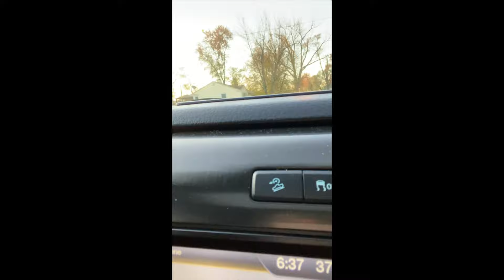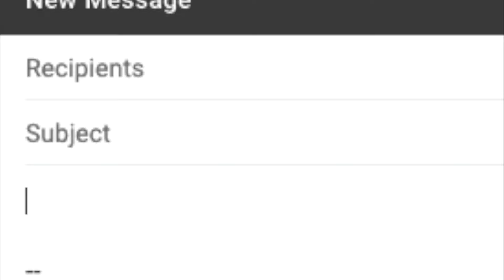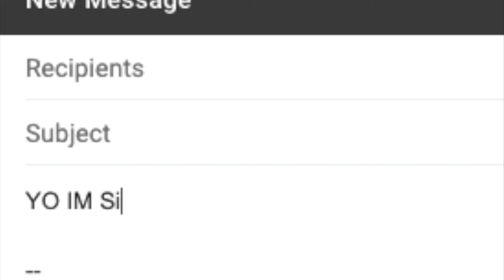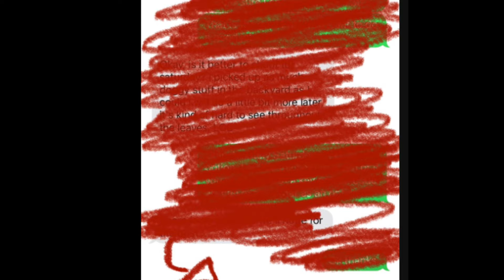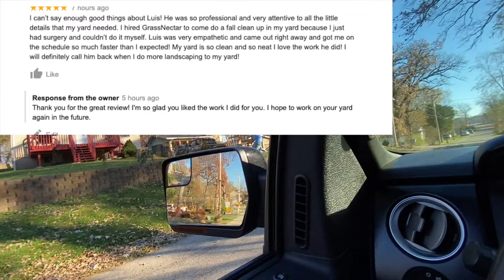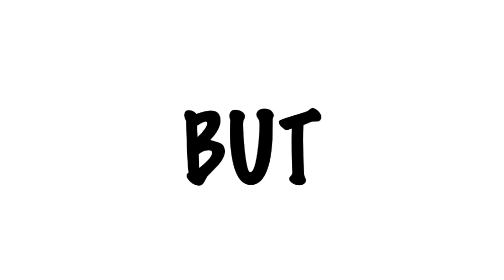$700 in a day💰// PART-TIME SOLO LAWN CARE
GOOD LAWN CARE ISN'T CHEAP AND CHEAP LAWN CARE ISN'T GOOD... it’s that simple. Respect it.
*RedMax EBZ 8500
*Wright Stander i36 w/ high lift blade and bagger. Would like to have mulch blades but haven't purchased yet.
*Echo PAS2620

In This video i take you with me and show you how I make $700 in a day With LAWN CARE